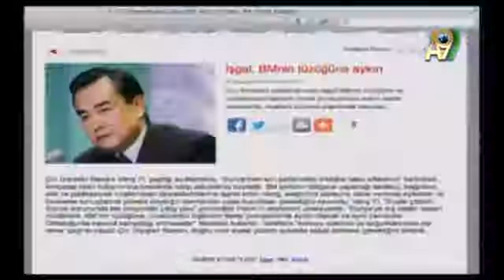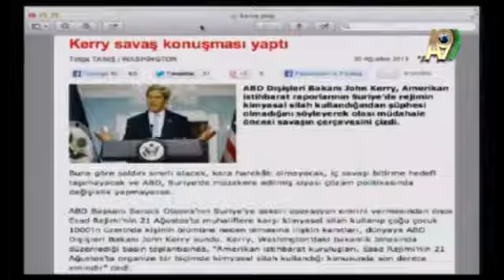L'argent dépensé pour les bombardements en Syrie peut être alloué aux réfugiés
HARUN YAHYA

(Extrait de l'interview d'Adnan Oktar en direct sur A9 TV)

CEUX QUI CROIENT EN L'EVOLUTION, JE VOUS RECOMMANDE DE VISITEZ CETTE ADRESSE